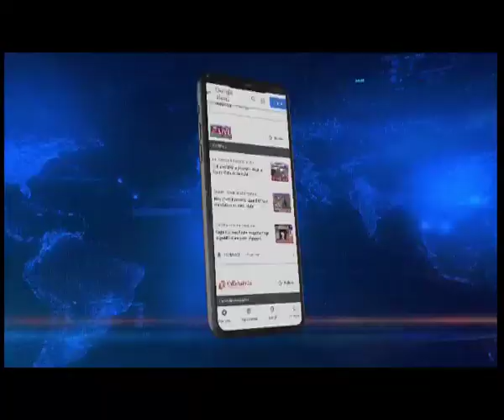सरकारी नौकरी देने के नाम पर जालसाज़ी, 7 लोग गिरफ्तार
सरकारी नौकरी देने के नाम पर जालसाजी का बड़ा खुलासा हुआ है. पुलिस ने इस सिलसिले में गुवाहाटी के हेंगराबाड़ी बरबाड़ी के जीडी लॉज से 7 लोगों को गिरफ्तार किया है।